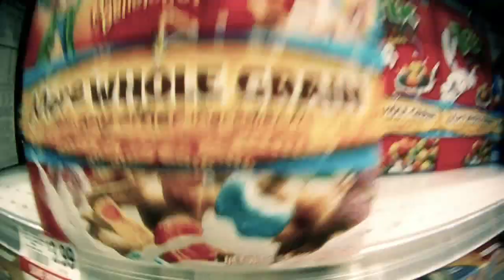Miami: Les courses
Luciano fait les courses à Miami